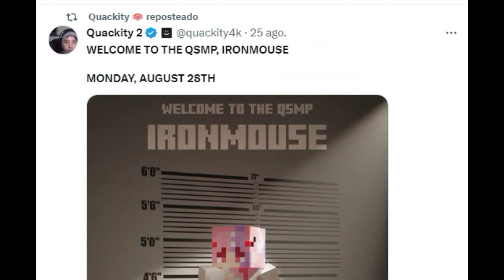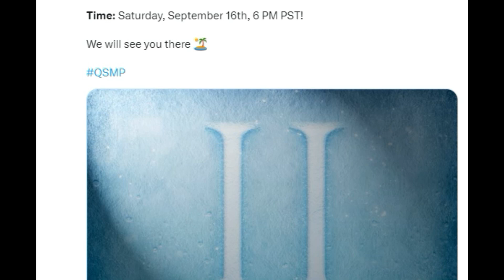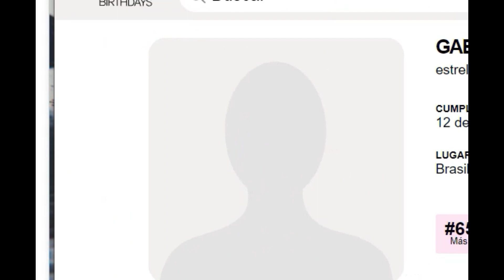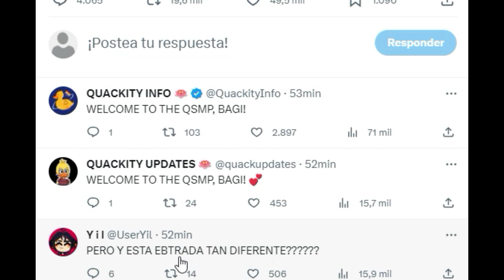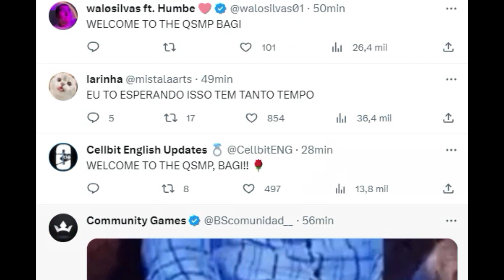BAGI CONFIRMADA EN QSMP Y ES LA INVITADA DE FOREVER (STREAMER DE BRASIL)